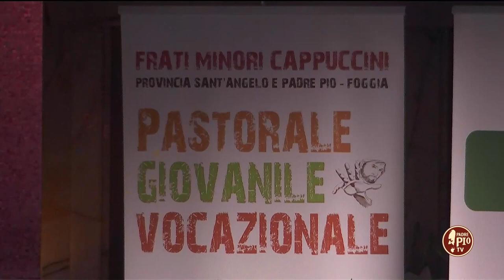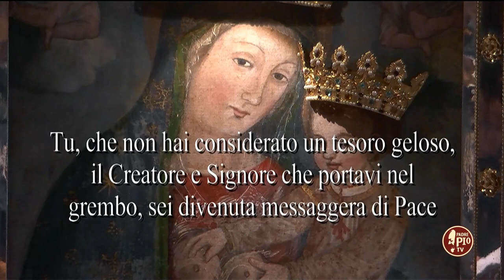Omaggio Floreale: Delia Cocomazzi ( 28 Maggio)